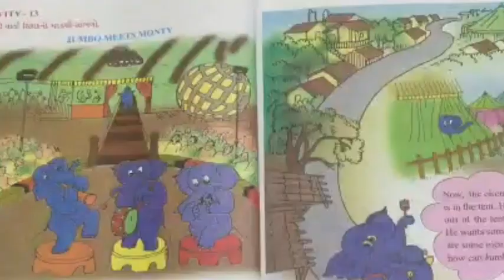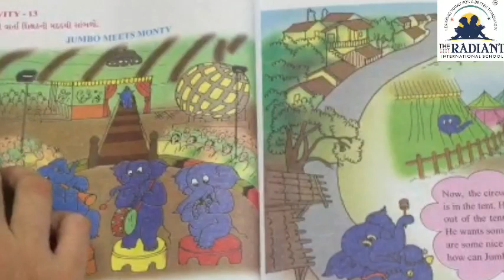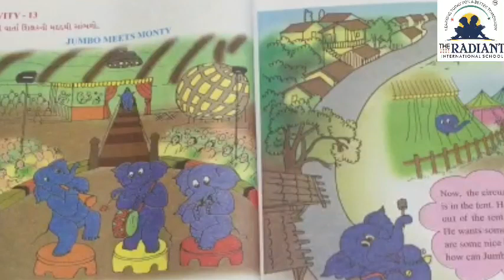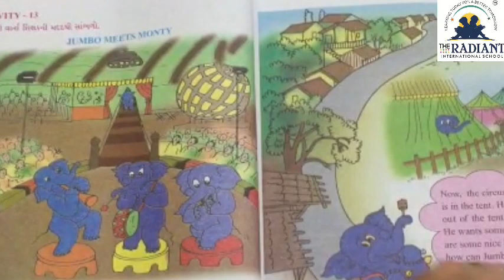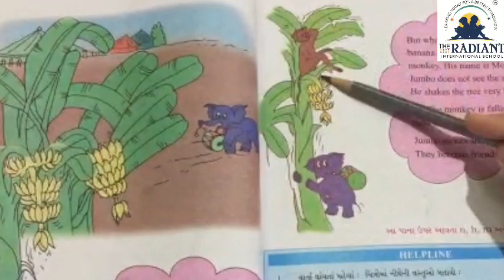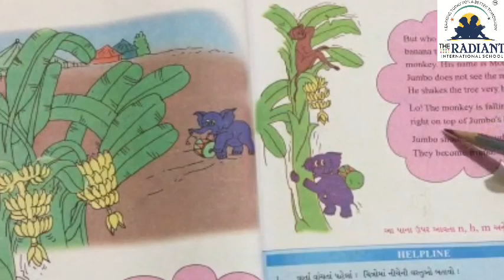GUJ MED STD 4 ENGLISH unit 3 part 5act 13,14